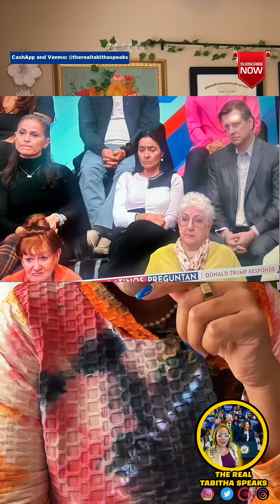Donald Trump’s Town Hall With Latino Voters and Univision!